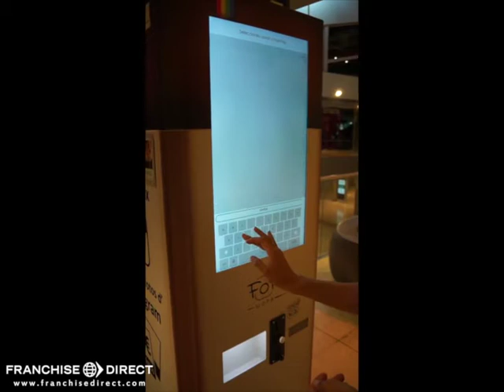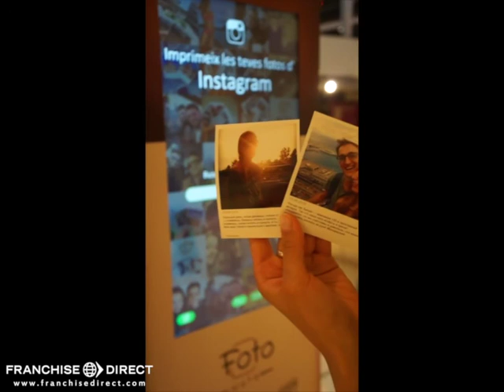FotoNoto Demonstration Video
FotoNota has merged the power and popularity of Instagram - already used by over 300M monthly users - and combined it with one of the world´s most advanced photo printing vending!